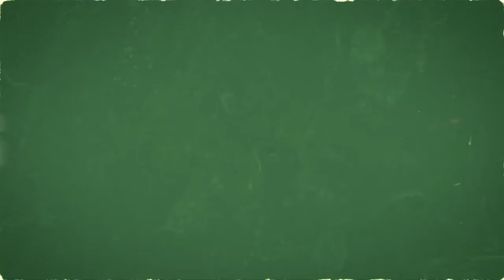Dead in a Week (Or your money back) - Official Trailer - Tom Wilkinson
After his ninth unsuccessful attempt on his own life, a young man outsources his suicide to an ageing assassin.

Starring Orion Lee, Christopher Eccleston, Tom Wilkinson, Aneurin Barnard and Freya Mavor.

Also, keep checking screenboomovies.com for all the latest movie news and trailers!